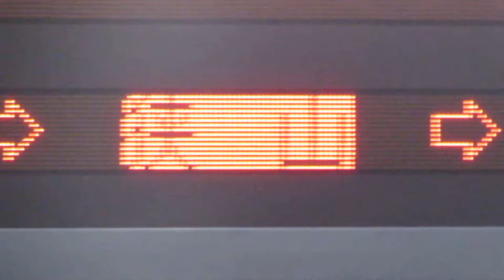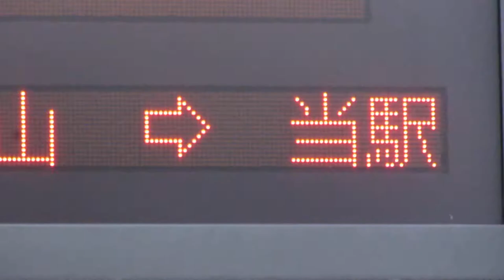南海 北野田駅ホーム LED電光掲示板(発車標)